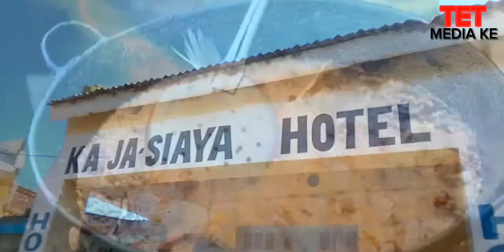[SUBIRA EPI ] { 3 }@tet-mediake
SUBIRA EPI 3